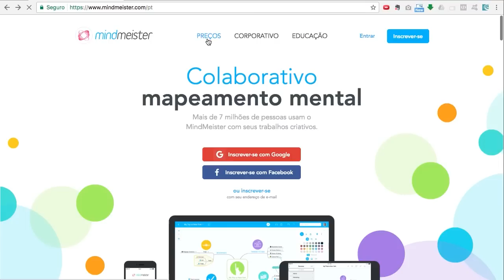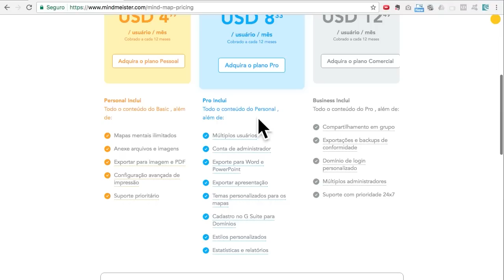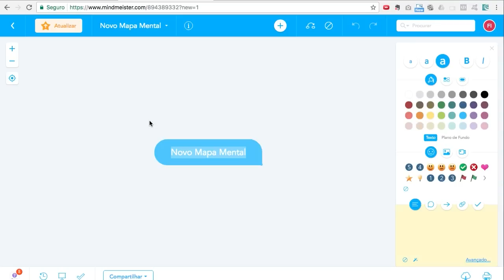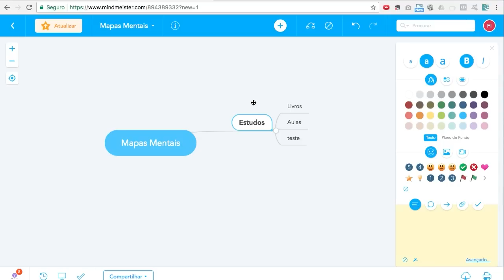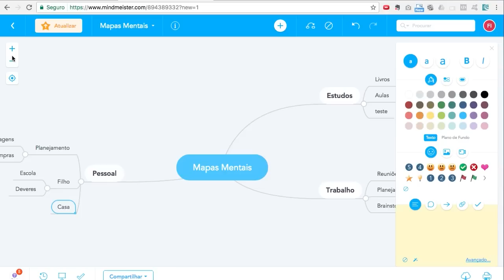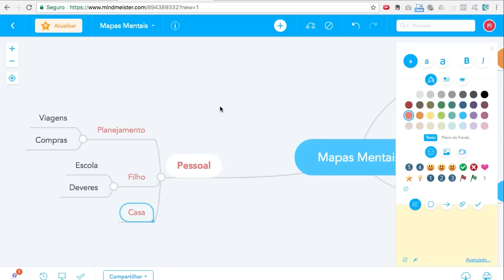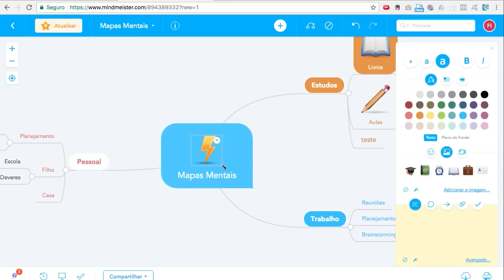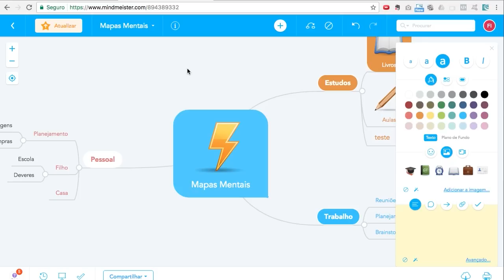Como Criar Mapa Mental Com Mindmeister (passo a passo)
Aprenda o passo a passo para otimizar a criação dos seus mapas mentais utilizando a ferramenta online Mindmeister.

Sucesso em seus mapas mentais! E lembre-se, a PRÁTICA é o que define o sucesso nos mapas mentais, portanto, pratique e adote o mapa mental como uma ferramenta de produtividade na sua vida pessoal, profissional e em seus estudos.

Eu tenho CERTEZA que os resultados serão FANTÁSTICOS!!!

Grande abraço, Filipe Iorio